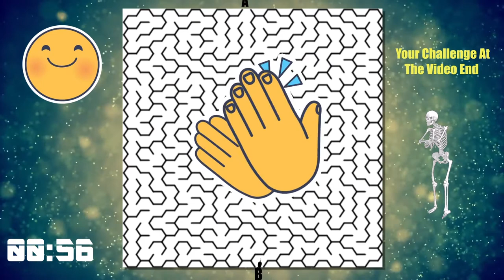The maze Solver , 7 Mazes With Ascending difficulty with Maze Challenge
This Is Maze Time , Enjoy Maze Challenge , Solve The mazes And Share Your Time in The comments .

Maze by Time :
Maze 1 :  00:08
Maze 2 :  01:29
Maze 3 :  03:05
Maze 4 :  04:15
Maze 5 :  05:34
Maze 6 :  06:49
Maze 7 :  08:23